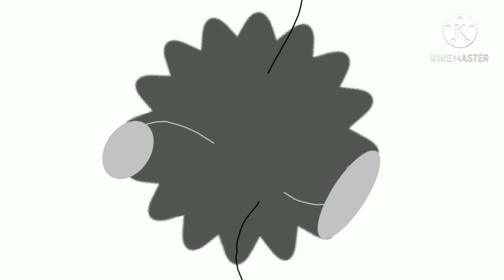Everyone fights Liz Del Rio add round 2